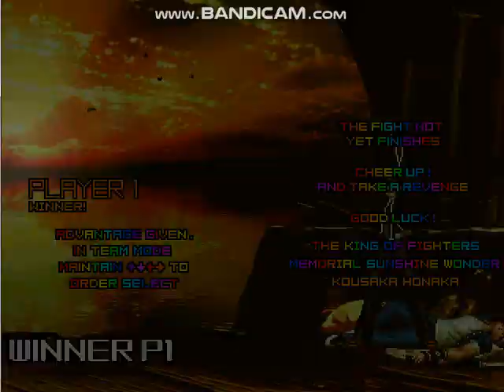[KOF MUGEN] Naomi,Kyo,Iori VS Shingo Team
100%Real Play~!
Have Fun~!! :)

Mugen Wind Cafe~!!

 ( Recommended Channel ↓ ↓)